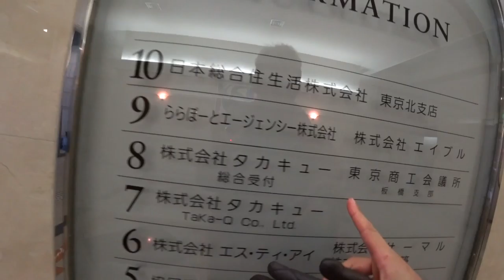変哲のない東京の1日 ◆着用メガネ「アランミクリ」エベレストに行ってきます！866/1000 17/1/20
変哲のない東京の1日 ◆着用メガネ「アランミクリ」